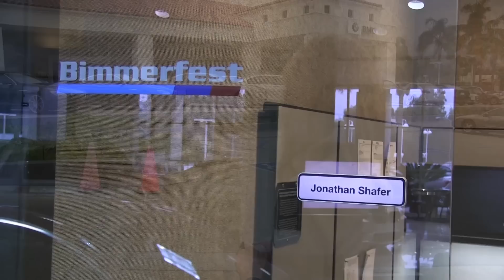BMW "Redelivery" for Joanne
Joanne's European Delivery BMW 328i is shipped across the sea
and "redelivered"" to her in Santa Barbara, California